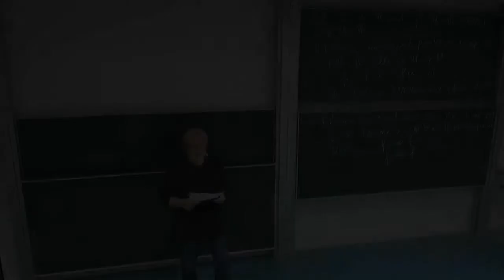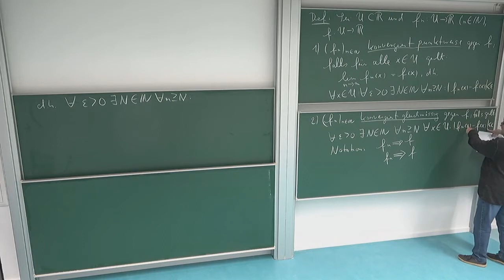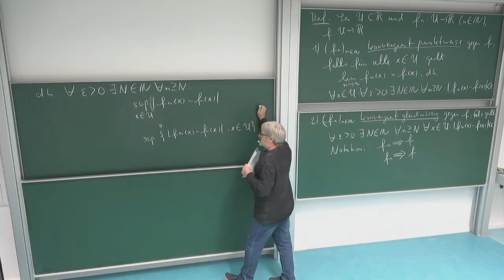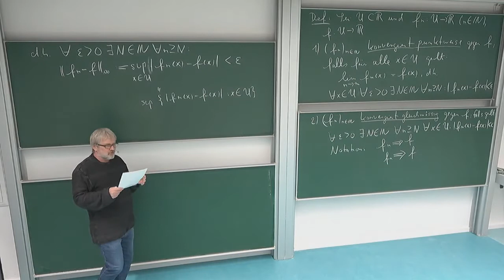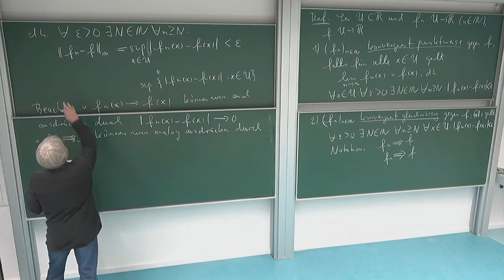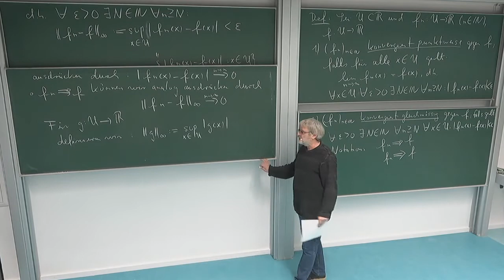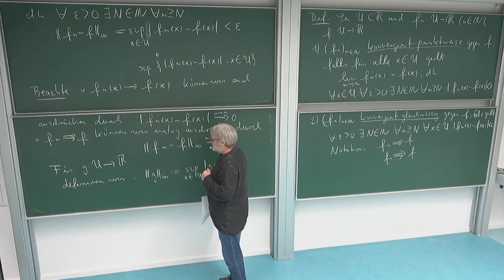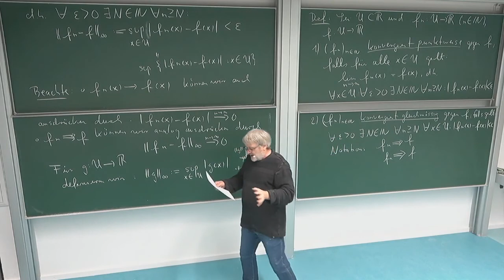HMI 1: 10.2. Supremumsnorm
Kapitel 10: Funktionenfolgen und Funktionenreihen